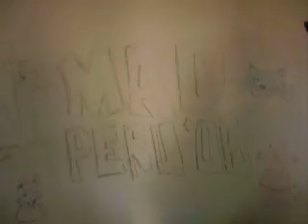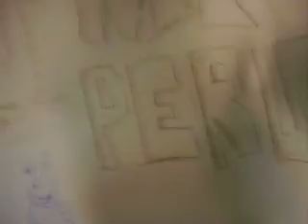Cribs Chosica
A Cribs style look at the village we lived in Peru, Chosica